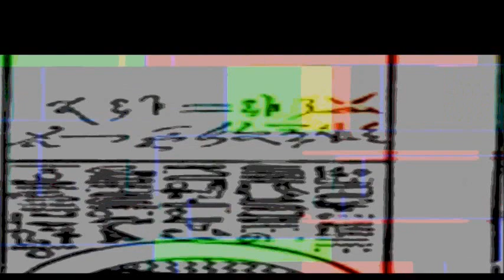Ancient Civilizations (Background-With Music)